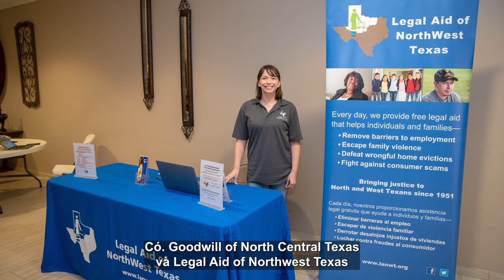Tòa án trong Cộng đồng Sự kiện: Thứ Bảy, ngày 2 tháng 11 năm 2024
Tòa án trong Cộng đồng Sự kiện Khoan hồng Trát bắt giam
Blue Haze Elementary
601 Blue Haze DriveFort Worth, Texas 76108
Thứ Bảy, ngày 2 tháng 11 năm 2024
9 giờ sáng m. vào buổi trưa